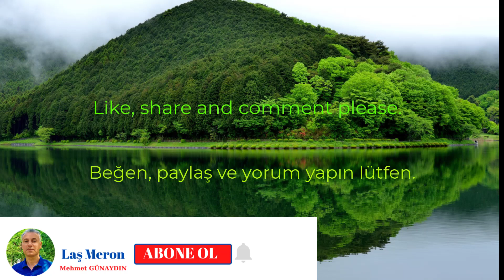KÖYLERDE YAŞAM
Karadeniz bölgesi, Trabzon İli, Tonya İlçesi, İskenderli Mahallesi, Nal Mevkii'nde gündelik bir köy yaşamını izleyeceksiniz.